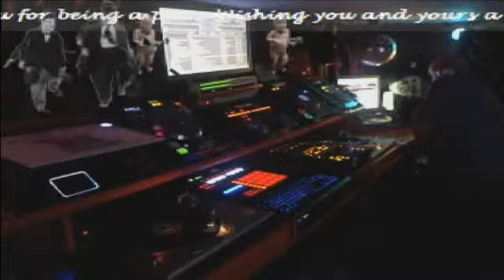SOULFUL HOUSE MUSIC COLLAGE RADIO